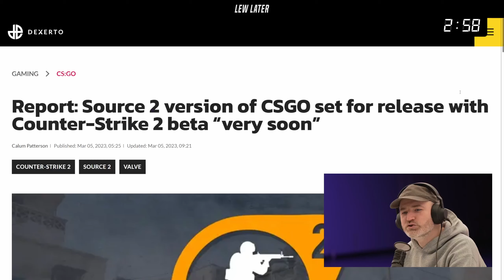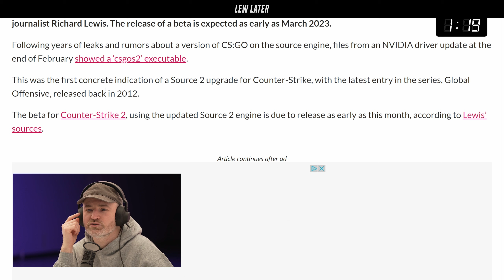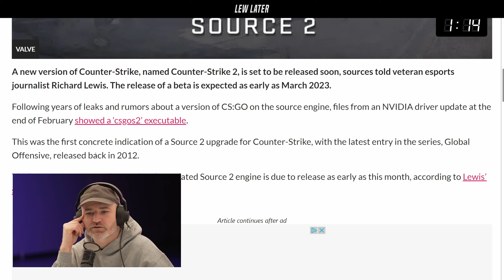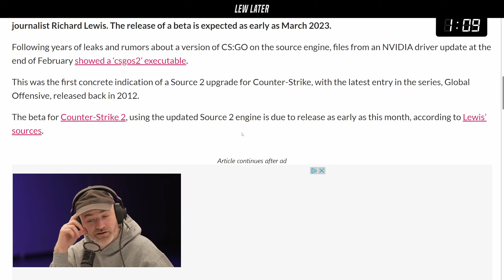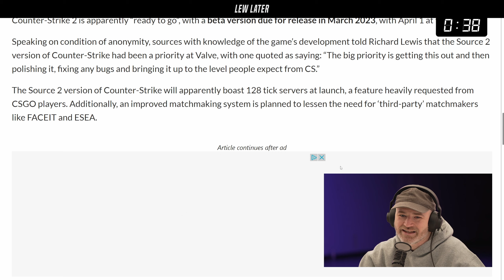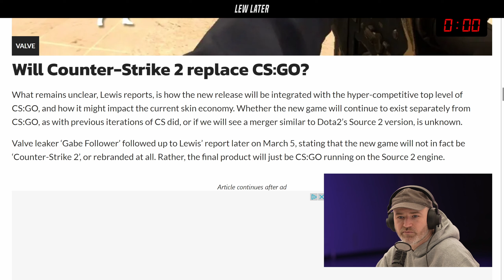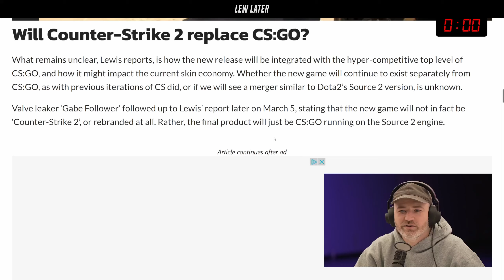Leaked Counter-Strike 2 File Is Confusing...